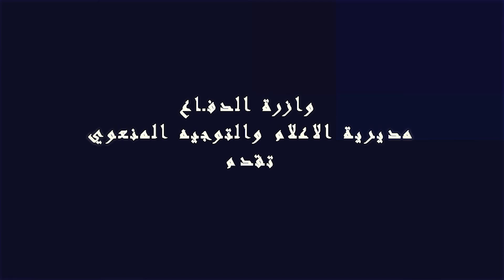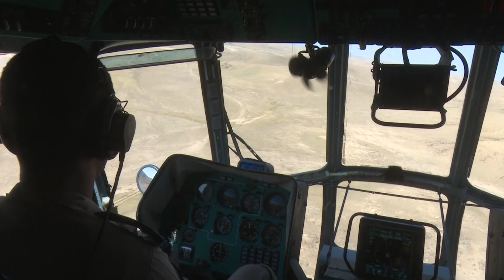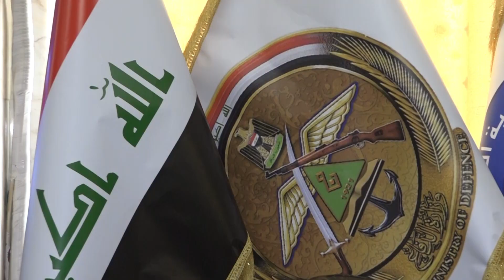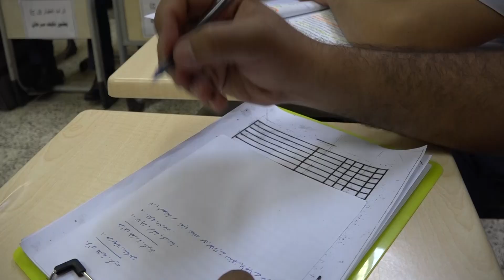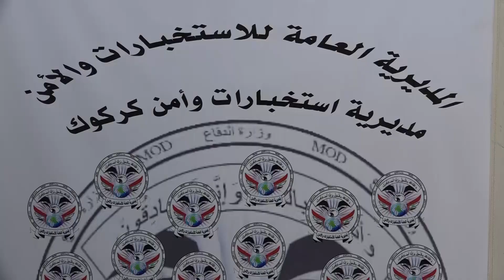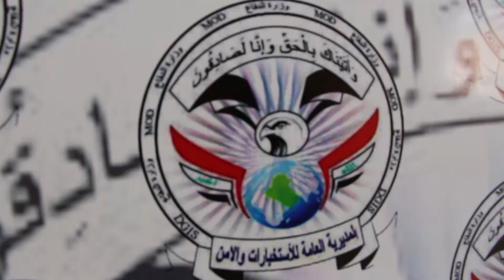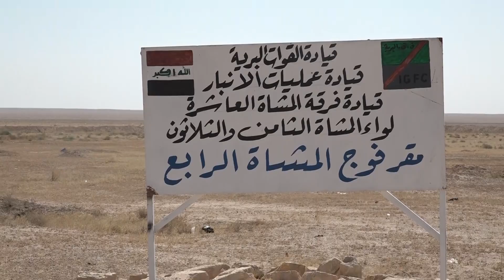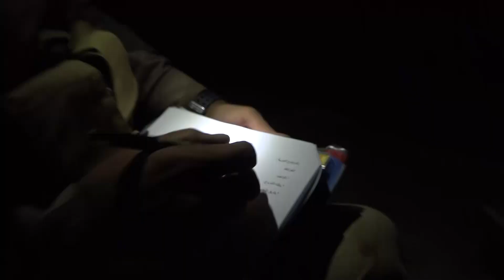برنامج حماة العراق بتاريخ الأربعاء الموافق 28 اب 2019